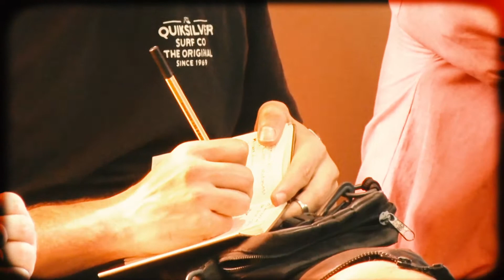Especial 33° Fitub